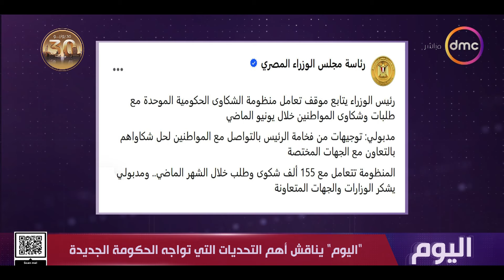اليوم مع "دينا عصمت" | الجمعة 5/7/2024 | الحلقة الكاملة